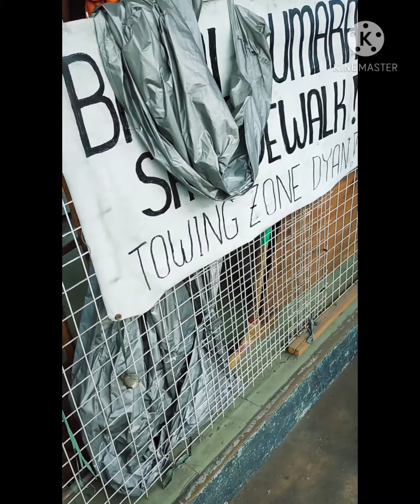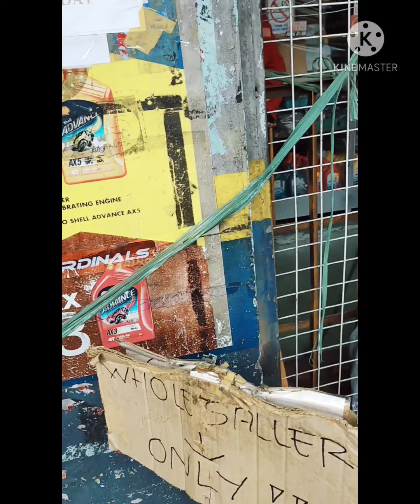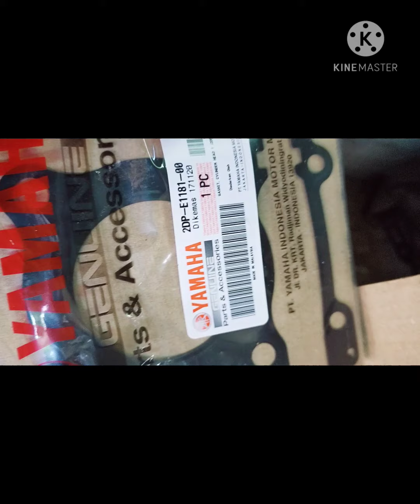aerox 155 3months palang binaba na ang makina.,😌😌😌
kalikotvlog albert,aerox 155